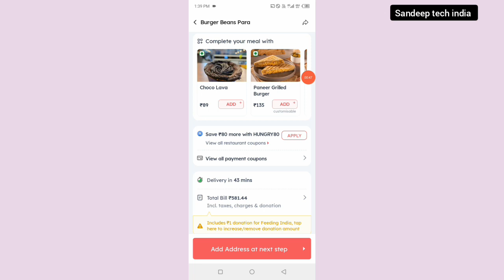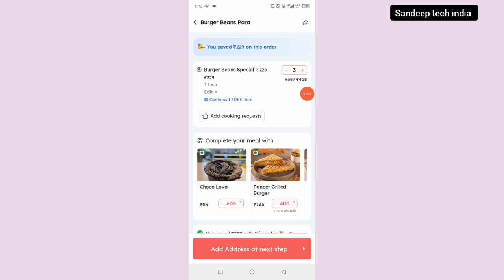zomato फ्री pizza लूट लिया || free food coupon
Zomato frist order free
Zomato huge discount
Zomato free food
Zomato order food online
Zomato
Zomato free delivery order kaise kare
Zomato loot
Zomato free pizza loot offer